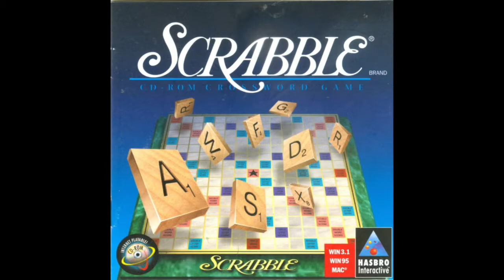Scrabble Music - Bludanub